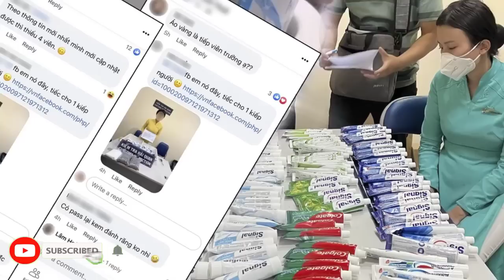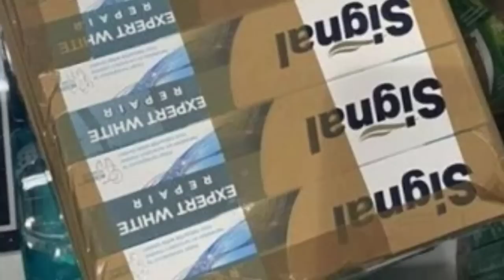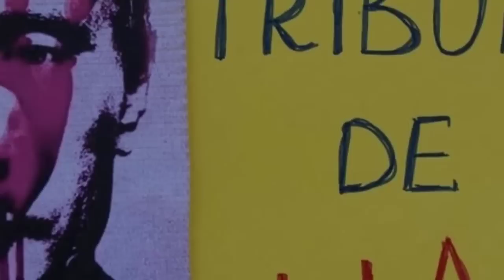TIN SÉT ĐÁNH NGANG TAI | LỘ THÔNG TIN TỔNG TRỌNG LÀ NGƯỜI TQ,CẢ NƯỚC QUÁ NGỠ NGÀNG VÀ KHÔNG THỂ TIN